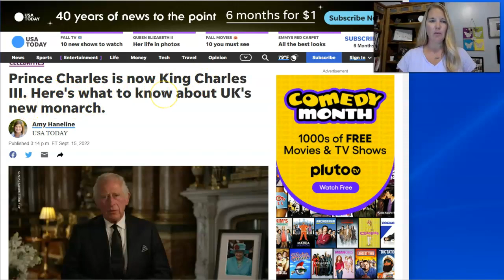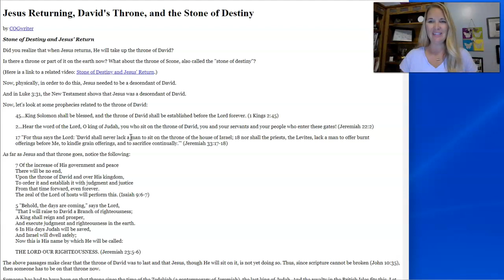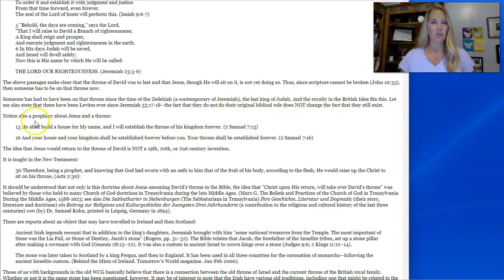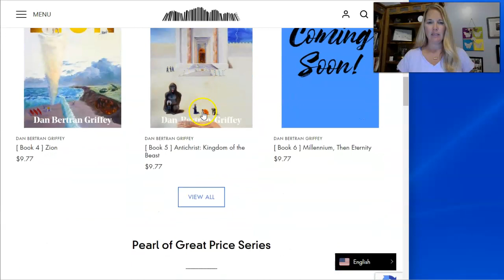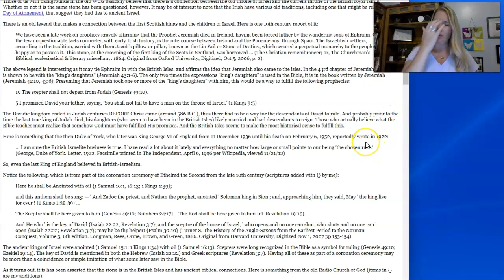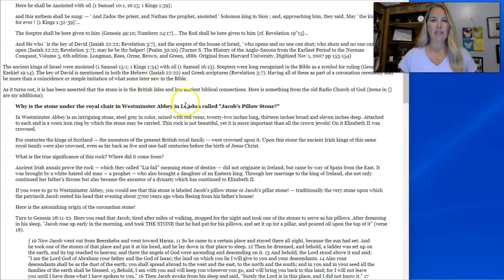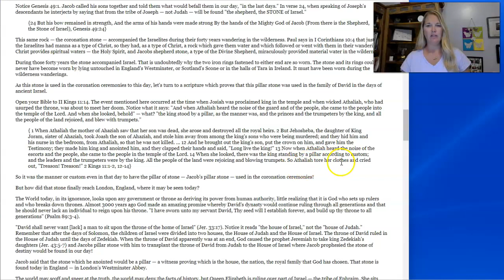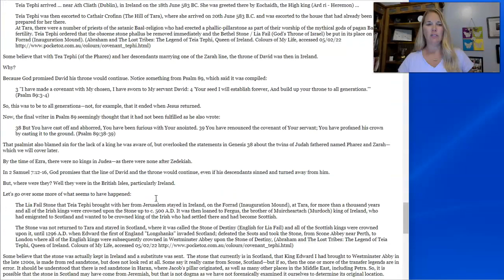Part 1 The Prophetic Significance of the King's Coronation Stone - Jacob's Pillow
The Queen of England has died.  The plan for succession is in place.  A coronation is coming and will use the same stone that has been used since the time of Jacob (Israel) - The Stone of Destiny!  What does this mean for the timing we are living in?  What promises is God about to fulfill in the time we have been chosen to live?